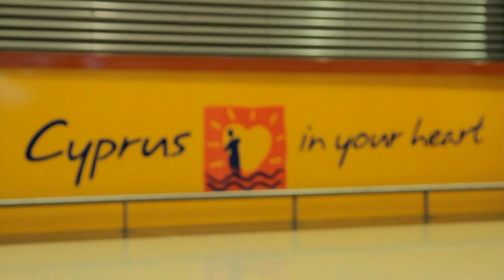Cisse vs Djibril - Episode 8 - Djib, Camera... Action !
Episode 8 of Djibril Cisse Trace Tv diary Cisse vs Djibril. In this episode Djib, Camera... Action ! Football player respond to media interviews about religion, fashion, football and Panathinaikos. - Official Djibril Cisse Channel. Here you will find all my latest news, videos and hobbies in Football, Music and Entertainment.